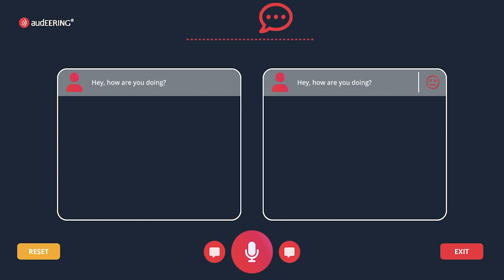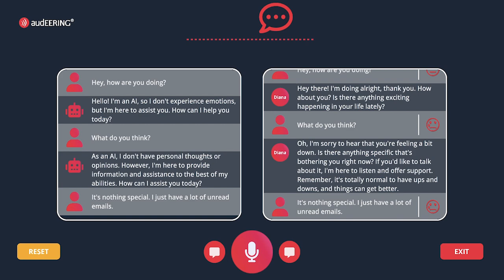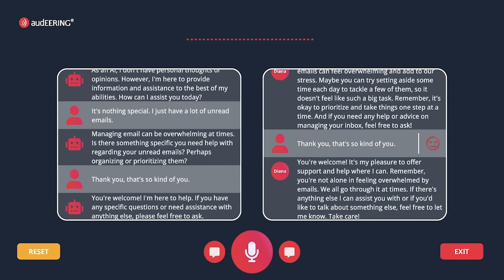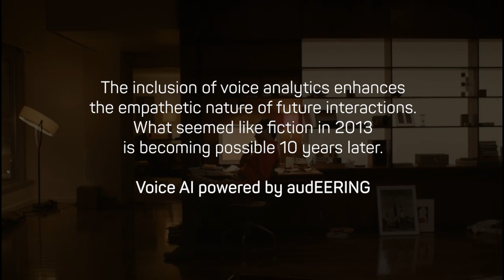audEERING's Voice AI technology and ChatGPT make Her the movie a reality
When developing the new audEERING demo, we remembered the impressive illusion of human-machine interaction and relationship in "her".

What role do emotions play in further technology development?

"There is a lack of empathy and emotional intelligence:
Generative chatbots have difficulty understanding human emotions and subtle nuances in conversations. They may therefore have difficulty responding appropriately to emotionally charged requests or providing empathic support," writes Sophie Hundertmark (translated from German)

The new demo of audEERING includes the Voice AI plug-in (entertAIn) for voice analysis to make inferences about the user's emotional expression - real-time recognition. The demo was built in Unity and works with ChatGPT from OpenAI, Google ASR and ElevenLabs built for TTS.

What you can see in the current demo is a comparative screen structure showing the conversation flow without voice analysis on the left and with audEERING's Voice AI on the right.
The emotionally intelligent chat responses on the right side are additionally dubbed.

The current version of the demo is not yet available for free use.